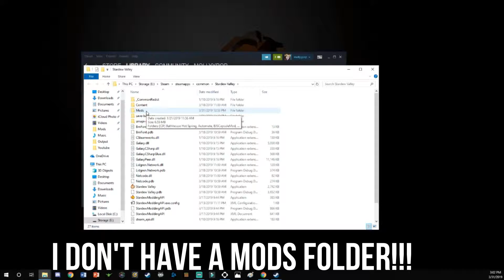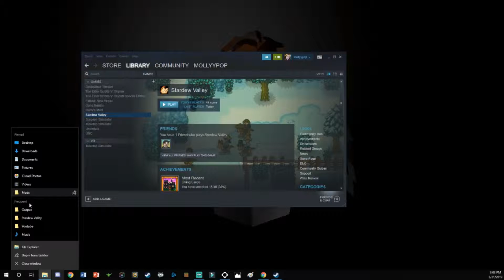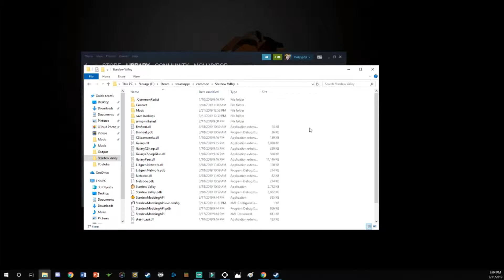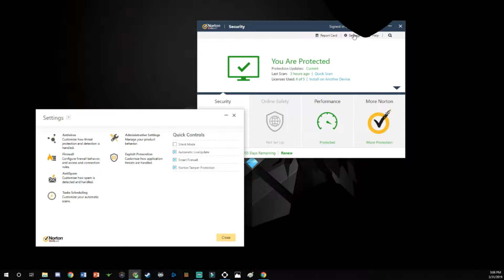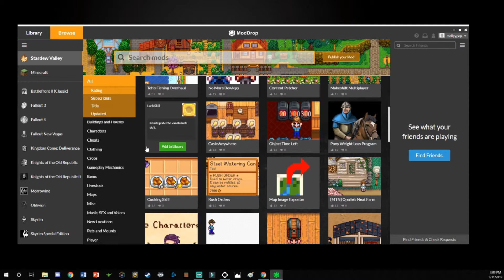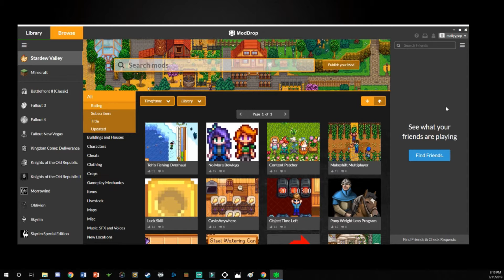Common SMAPI Errors & How to Fix them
Here are a few problems with SMAPI that you guys have mentioned to me in my other video and how to fix them! The current version of SMAPI that is out is 2.11.1. Let me know if you need any help or have other errors that aren't in this video!